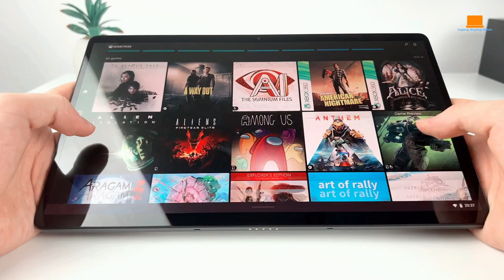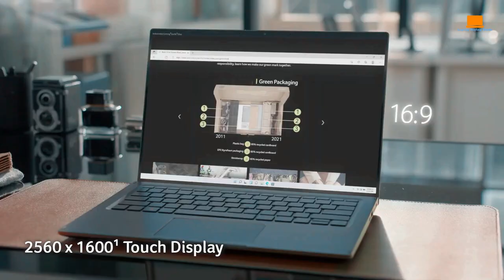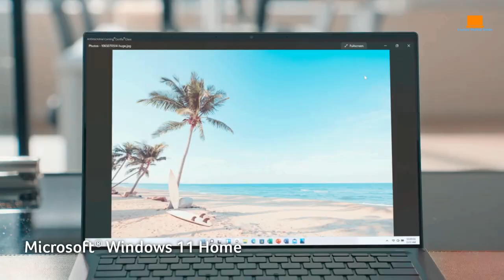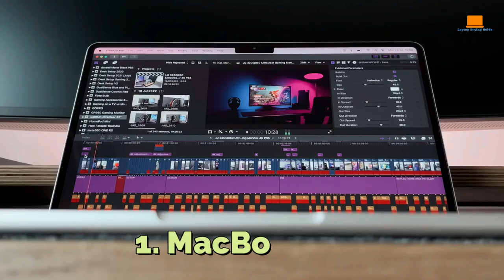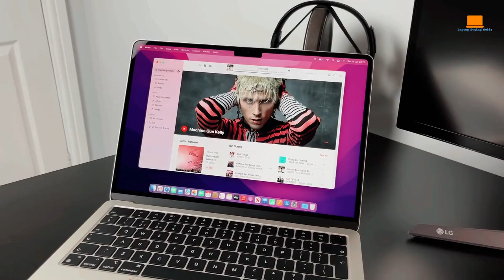Top 3 Best Laptops in 2023: Ultimate Performance, Speed, and Design!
➜ Links to the Best Laptops we listed in this video:

US/CA/UK Prices :

Macbook Air M2 :
Acer Swift 5 2022 :
Lenovo Chromebook Duet 5 :

In this video, we'll take a closer look at the top 3 best laptops for 2023. Whether you're a student, a professional, or a gamer, these laptops are sure to meet your needs with their ultimate performance, lightning-fast speed, and stylish designs. From the latest processors to powerful graphics cards, we'll explore the key features that make these laptops stand out from the rest. So, if you're in the market for a new laptop and want to stay ahead in 2023, be sure to watch this video and discover which laptops made our top 3 list!

Queries solved :

TOP 5: Best Laptops 2023
Best Laptops to Buy in 2023!
TOP 10 BEST LAPTOPS 2022
Best Laptops 2022: Top 10 Thin & Light Laptops You Can Buy!
My Top 10 Laptops of 2022 - Not What I Expected!
The best laptops for 2022
The Best Laptops of 2021
My Pick for the Best Budget Laptops!
Top 5 BEST Dell Laptops of [2023]
TOP 5: Best Budget Laptop 2023
Best Laptops: Thin and Budget Friendly (Full Buying Guide)
TOP 10 BEST GAMING LAPTOPS 2023
The best laptops of 2022